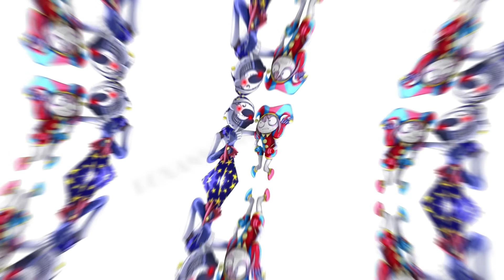POMNI - BEACH WEAR = ??? | THE AMAZING DIGITAL CIRCUS 🎪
Do you like this video?
this video is not for children.  If you are under 13 years old close this video and do not watch please